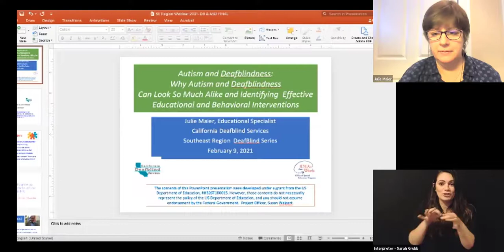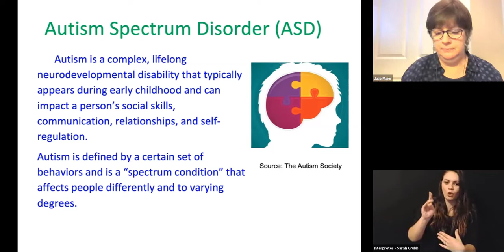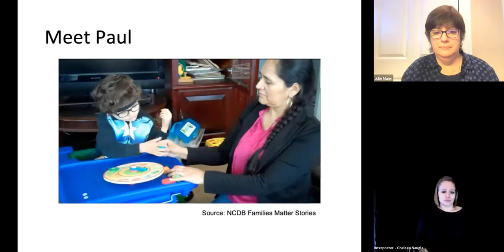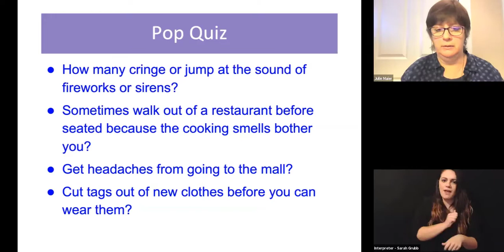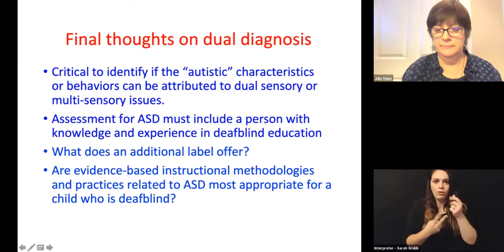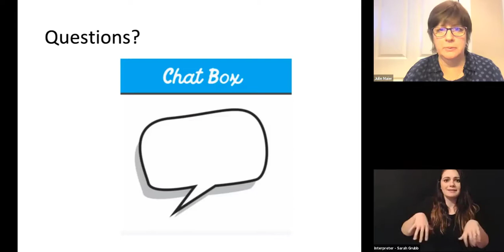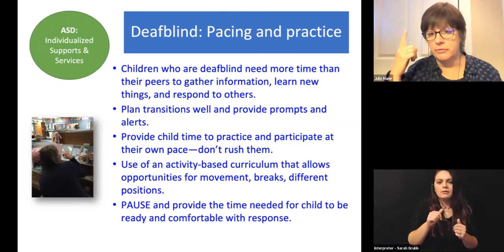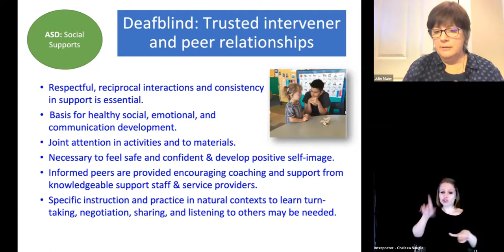Autism and Deafblindness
Children with multisensory impairments face many challenges related to the development of communication skills, however all children attempt to communicate in some way. It is vitally important that families and professionals believe in a child's capacity and desire to communicate with others and encourage and support effective skill development in this area. This presenter will share suggestions for building communication rich environments that provide these children with many opportunities for and reasons to communicate and connect with others and offer ideas for practices and supports will increase the child's skills and confidence in communicating with others in their environment.

Presenter: Julie A. Mier